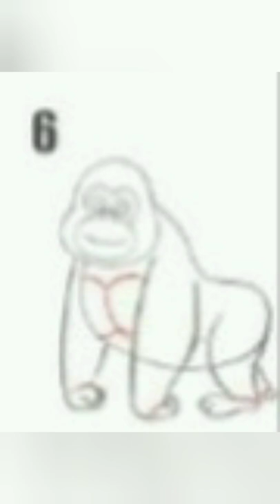how to draw gorilla easy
topic